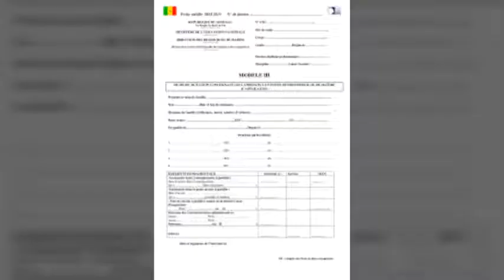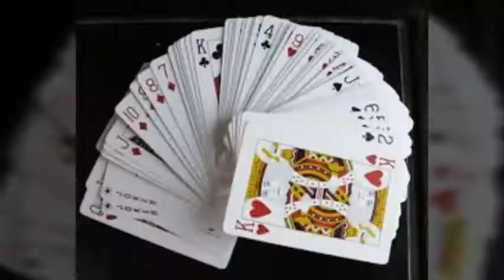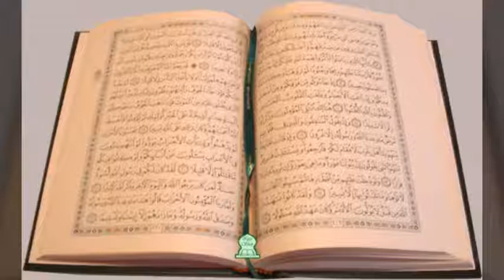A voir !!! Absolument !!! Les choses a évités pendant le ramadan